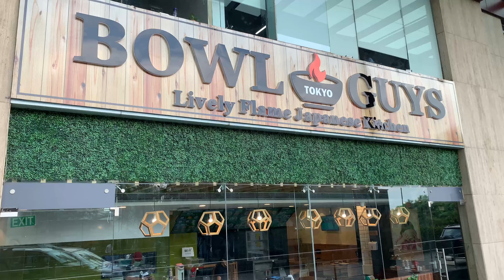吉野家運営の「BOWL GUYS」のタピオカミルクティー